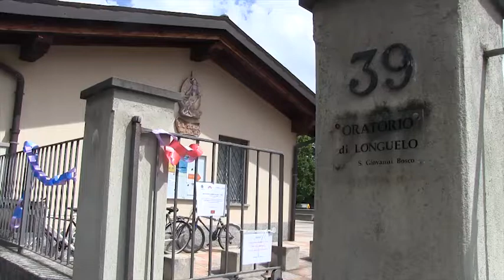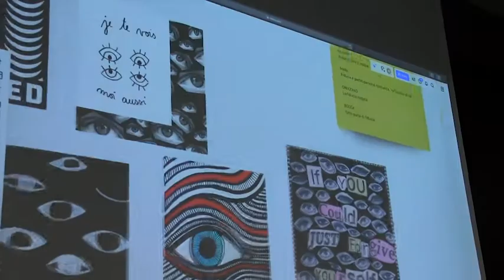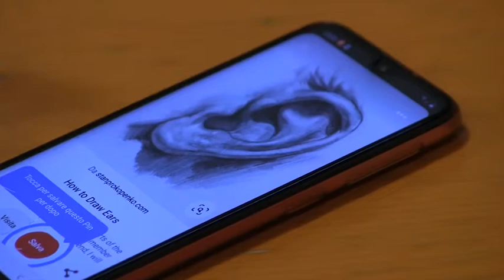Art together now a Longuelo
Art together now a Longuelo: La proposta di quest’anno dai dipartimenti educativi del Museo Bernareggi di Bergamo. Video di Veronica Cuni